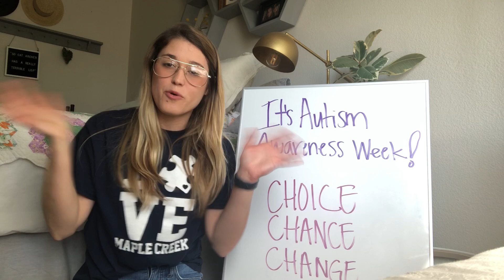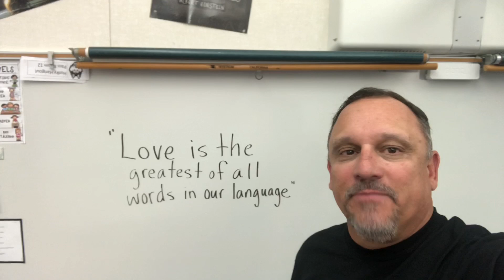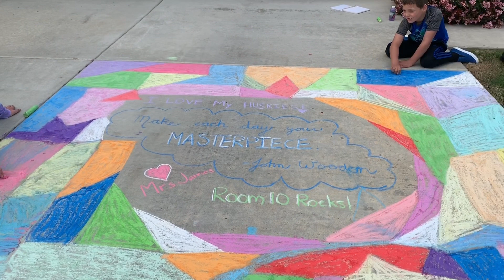Have a great week Huskies!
Weekly message from our MC staff 3/30/20.